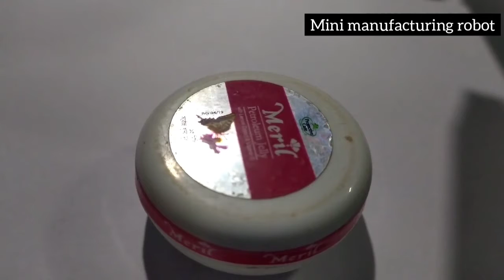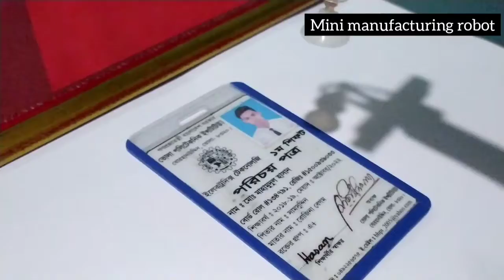Suction cup mini industrial robot